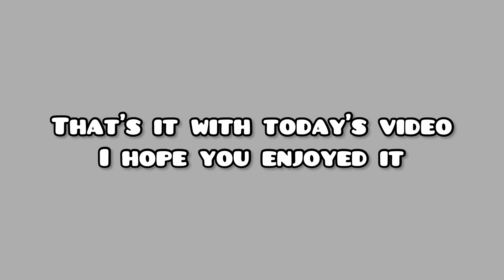How to make Clay Kawaii Style Animals | 2 in 1 Compilation | Strawberrypuffcake